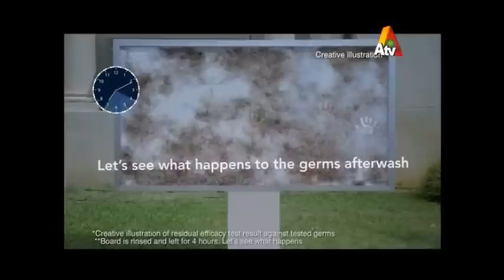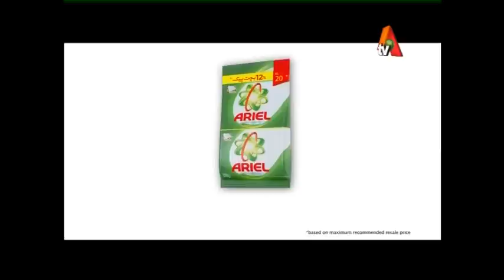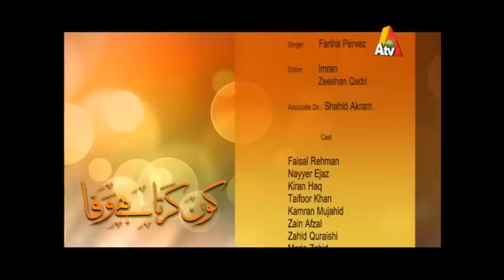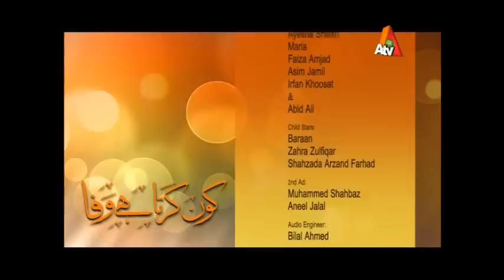Kaun Karta Hai Wafa - Episode 57 | ATV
Kaun Karta Hai Wafa - Episode 57 | ATV Keep watching for latest​ on drama​ , Turkishdrama​ , Pakistanidramas​ and celebrities​.